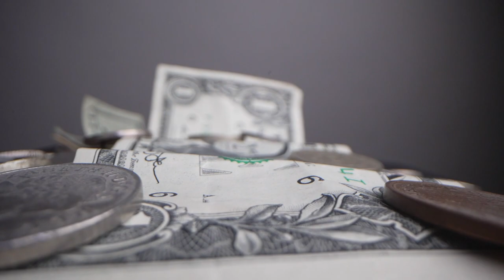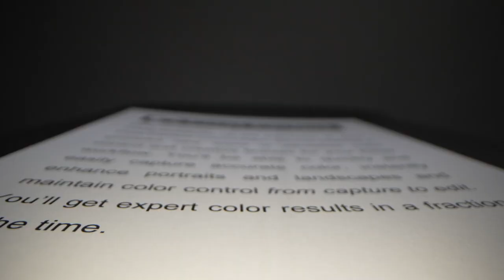Testing Out the Laowa Probe Lens | Sony A7IV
Testing the Laowa 24mm Macro Probe Lens. Which object do you want me to probe next?
Shout out to Yousef Fawaz Yahya for lending me this lens.

GEAR USED IN THIS VIDEO:
Sony A7IV
Laowa 24mm Probe Lens
Sony ZV-E10
Tamron 17-28mm f/2.8
Godox FV200
Glow EZ Lock 34" Softbox
Yongnuo YN360

=o= PHOTO EDITING SOFTWARE =o=
Retouch Pro Photoshop Extension Panel

Luminar Neo: Editing Images with AI the best way possible

Luminar 4: The Best Photo Editor with Advanced Artificial Intelligence Technology

Beautify Panel 2: The Premium Photoshop Skin Retouching Extension Panel for Professionals

=o= VIDEO ANIMATION SOFTWARE =o=
CreateStudio: Easy to Use Video Animation Software

=o= TEXT TO SPEECH SOFTWARE =o=
Speechelo: Best Text to Speech Software